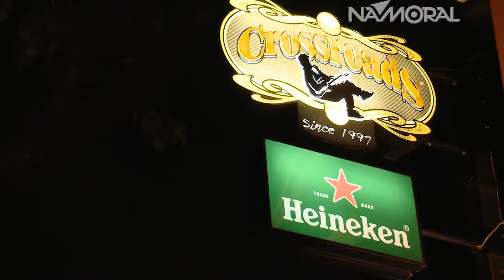CROSS ROADS | BACK DOORS BAND